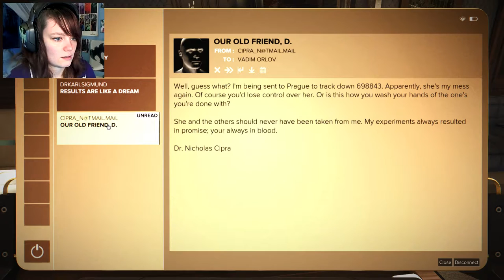Deus Ex: Mankind Divided | 07 | Well THAT Ended Well! D: